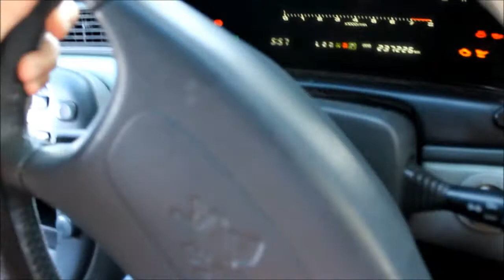Girlfriend's reaction to the new Soarer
lol isnt she cute :)